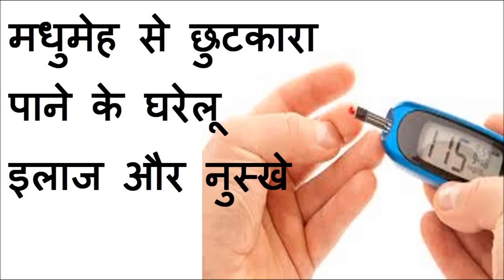Diabetes ke gharelu nuskhe| मधुमेह का घरेलू उपचार और नुस्खे | Home Remedies to cure Diabetes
मधुमेह का घरेलू उपचार और नुस्खे, Home Remedies to cure Diabetes, Diabetes ke gharelu ayurvedic nuskhe, Diabetes home remedies, How to control diabetes at home, Ayurvedic treatment for Diabetes,